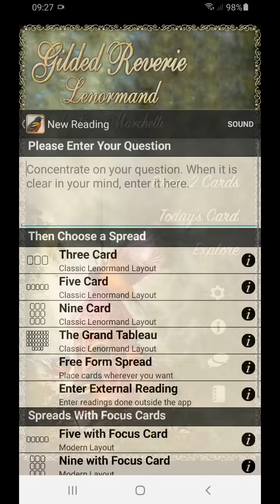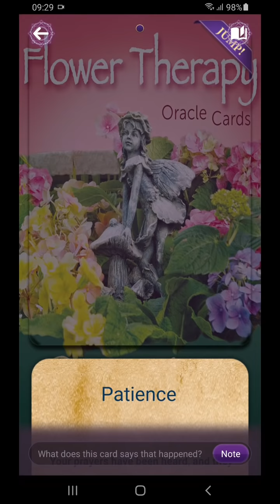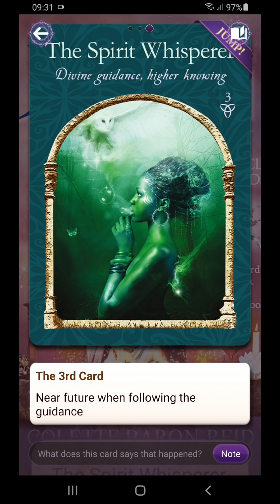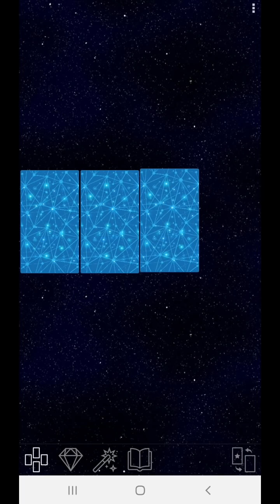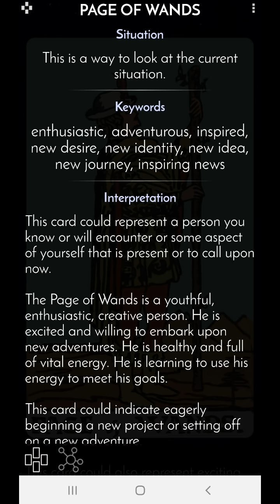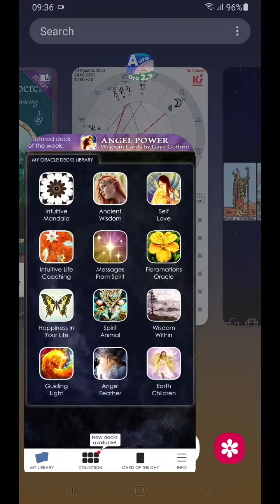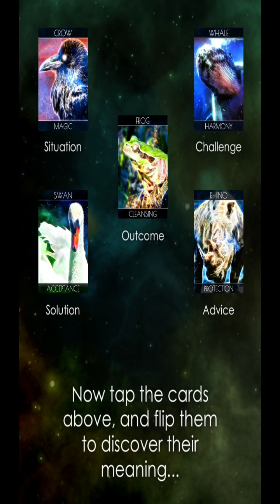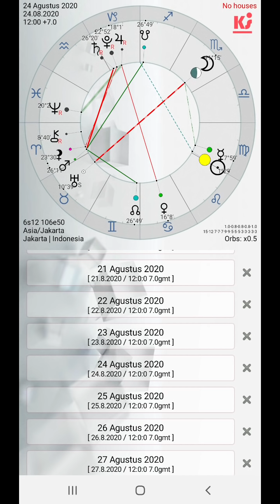24 8 2020 Menemukan gagasan baru, pemahaman tentang dua sisi mata uang, dimana keduanya real wl beda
Ada perubahan dalam cara kita memahami yang kita tak pernah prediksi ini bisa dimengerti dengan cara ini. Somehow, kemudian kita merasa bahwa jawaban atas pertanyaan kita terjawab, walaupun bukan dari pihak yang kita bisa duga. Perubahan ini mungkin cukup besar pengaruhnya, tetapi pada saat ini kita belum perlu mengambil Tindakan, hanya menghayati dulu. Penggambaran emosi yang mendalam Ketika Bulan berada di Scorpio dan sextile dengan Merkurius di Virgo, dan Bulan juga oposisi Uranus di Taurus sangat memberi peluang kita menemukan informasi tentang keyakinan, emosi dan pemahaman yang letaknya di alam bawah sadar kita. Hal ini membuat kita frozen beberapa saat, tetapi kemudian kita memahami bahwa ini adalah salah satu cara memberi pemahaman kepada kita bahwa kita tidak sendiri, dan bahwa kita selalu dalam Bimbingan. Apapun ini, informasi ini mungkin tentan Tindakan ataupun cinta, tetapi ini bukan saat yang tepat mengkonfrontasikan dan mencari satu jawaban. Kita hanya perlu untuk bertahan, menyeimbangkan diri dan healing, buat beberapa orang ini bisa mengguncang emosi. Tetapi pada akhirnya, kita justru paham dengan apa yang sesungguhnya kita inginkan. Protection (Rhino dan Nine of Wands) adalah saran utama, karena solusinya adalah menerima bahwa selalu ada dua sisi cerita untuk satu kejadian yang sama. Bersihkan diri dari kebingungan ini…